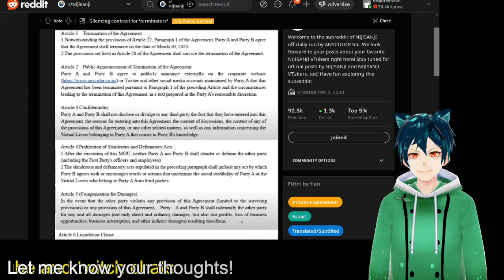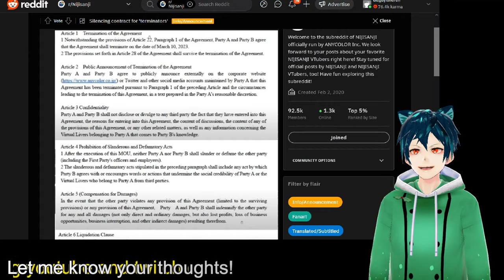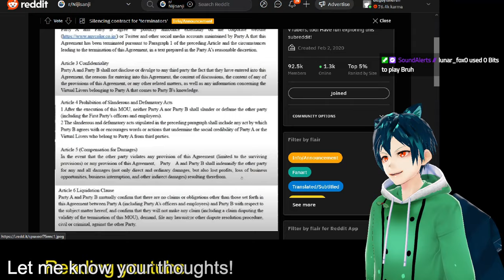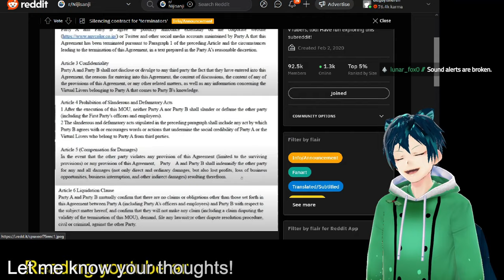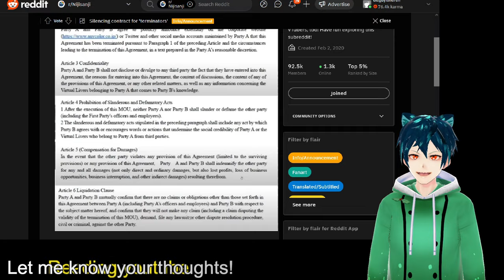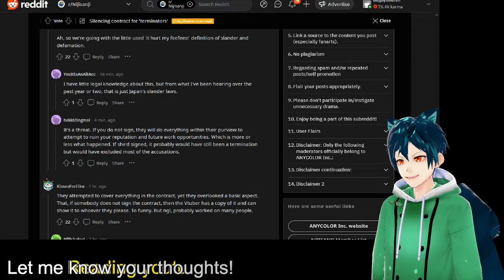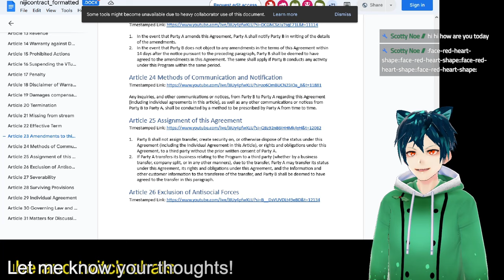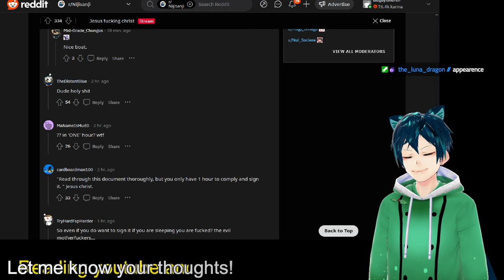Sayu exposes the Nijisanji Shut up contract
Sayu leaked her Nijisanji silencing contract, and we now know what they  try to get livers to sign when they leave or are terminated

Do you find this crazy?
are you glad it got leaked?